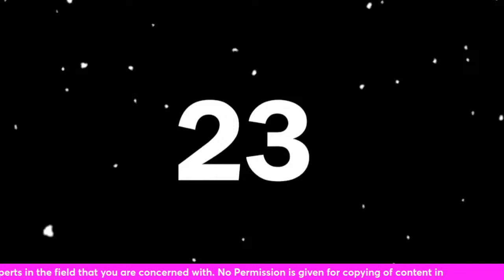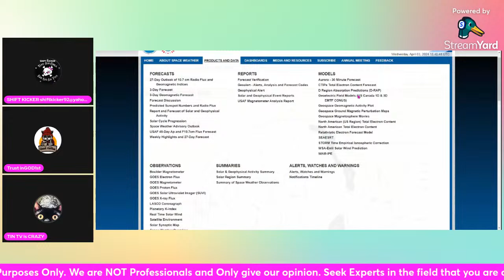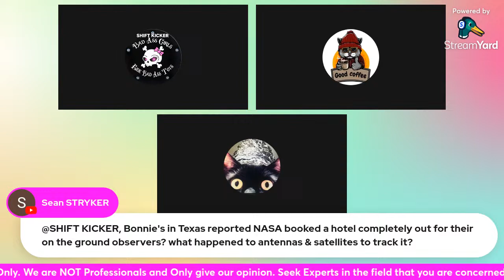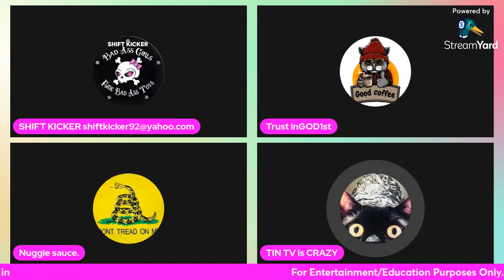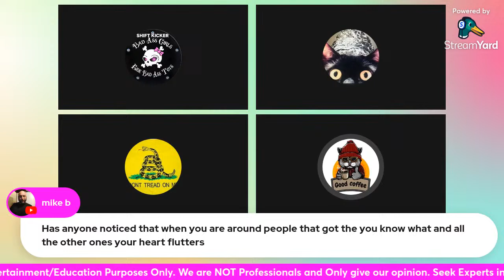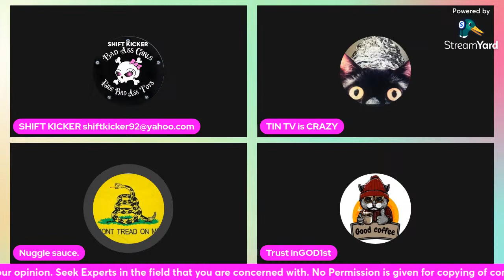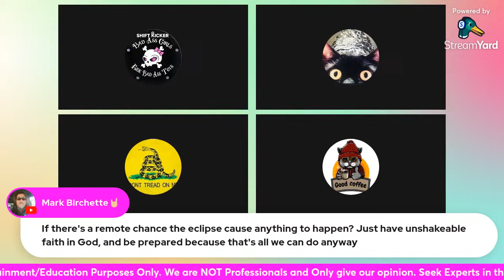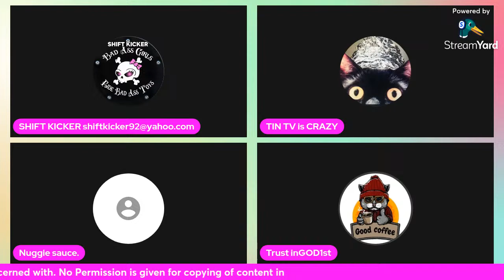COFFEE WITH FRIENDS